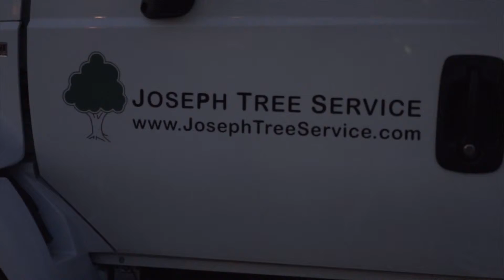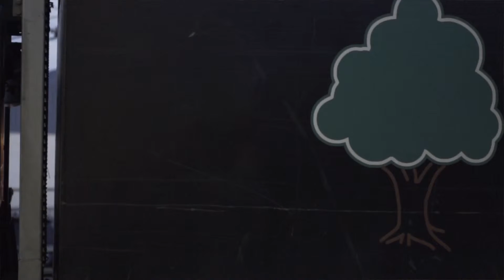Joseph Tree Service Commercial Properties HD